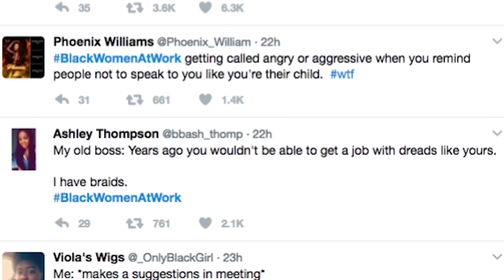4 times Maxine Waters owned the internet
Rep. Maxine Waters (D-Calif.) straight-talking manner has sparked social media hashtags and viral memes. Here are 5 times she set the internet alight.